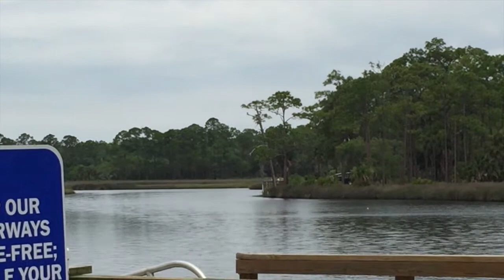Last Camp Before ERT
Faver-Dykes State Park St.Augustine,FL